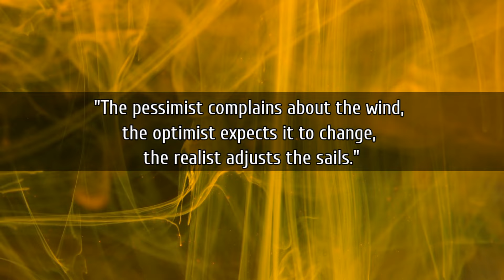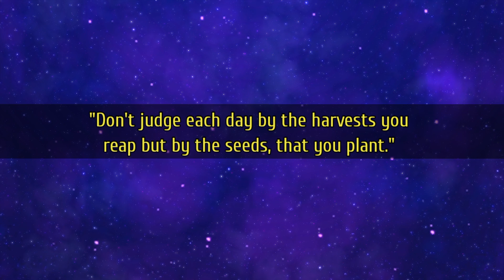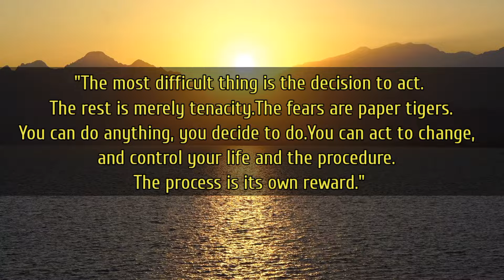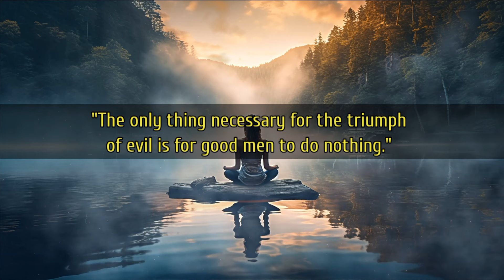The Greatest Quotes Of All Time | Motivation | Motivational Video 2024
Explore the profound wisdom of humanity with our compilation of the greatest quotes of all time. From ancient philosophers to modern leaders, these timeless words resonate across generations, offering insight, inspiration, and guidance. Whether you seek motivation, enlightenment, or simply a moment of reflection, join us on this journey through the most impactful quotes ever spoken. Let these nuggets of wisdom enrich your life and ignite your spirit.